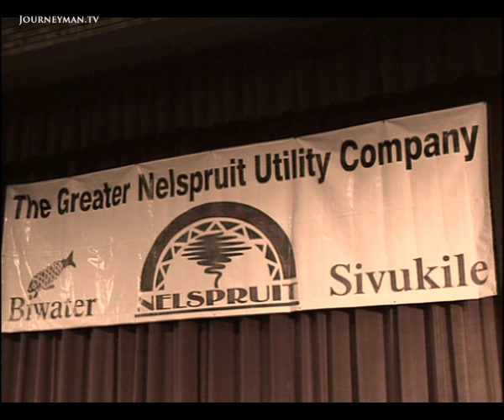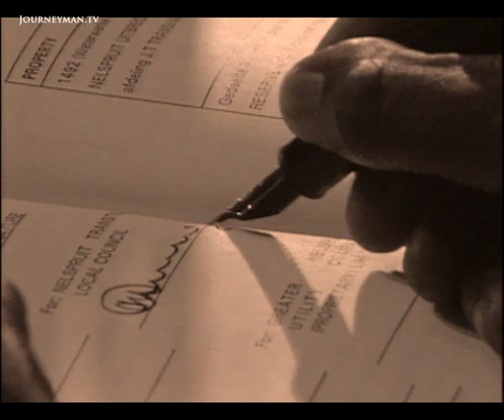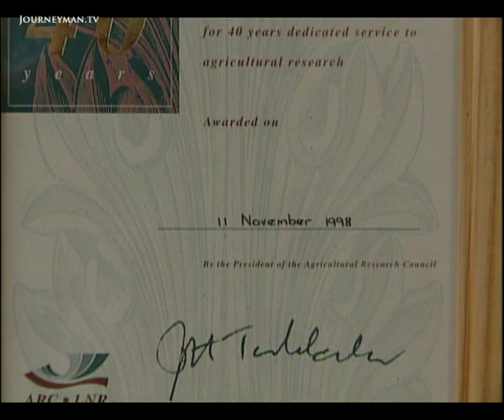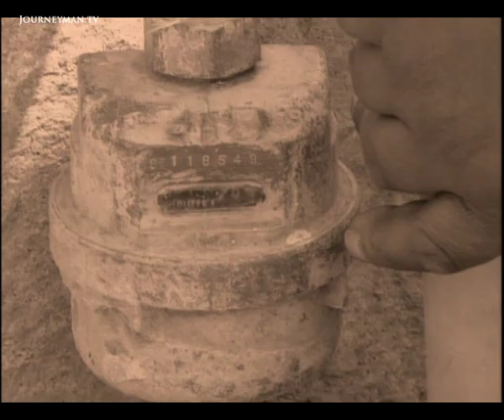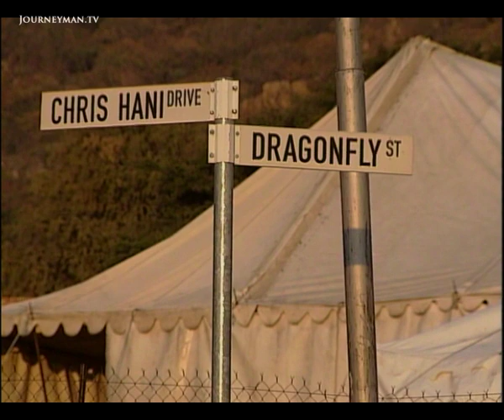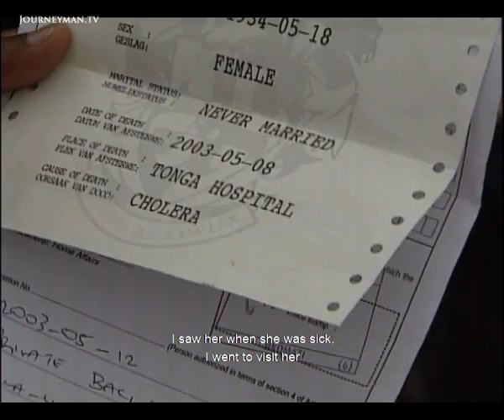Fighting for the Right to Water in South Africa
Troubled Waters (2004): As utilities are privatised in South Africa, some are taking on the multinational water companies

This report follows the uphill struggle of local inhabitants against the privatisation of their water. At the heart of the shadowy process is Biwater, a British company. The locals have their own tactics, able even to defeat the restriction of their water flow. Often, however, they must resort to drinking canal water, ridden with disease.